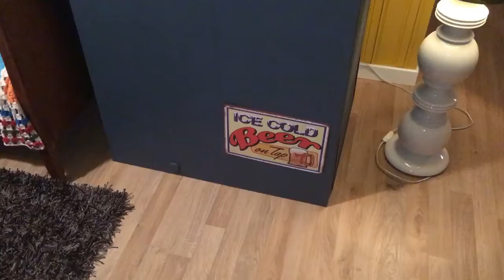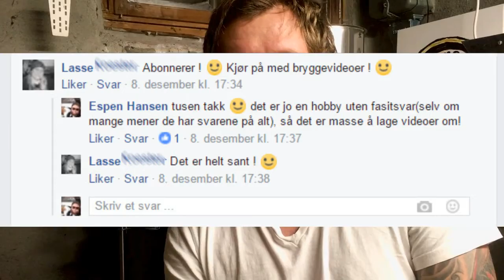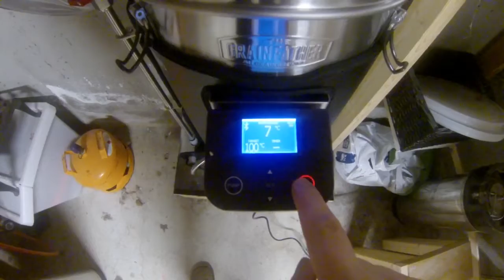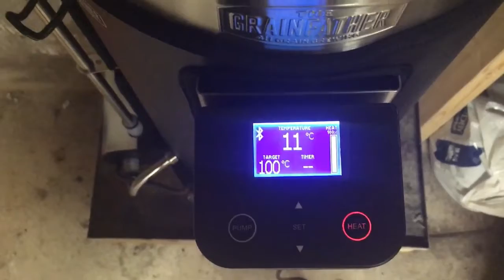Ølblogg #2 OVER 750 VISNINGER!!!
Jeg hadde aldri trodd at den første videoen min skulle bli sett så mye på så kort tid.

Planen videre er å endelig få brygget på torsdag. Planen er å få ut noen bilder av dette på torsdag eller fredag.

Musikk brukt i videoen:
Artist: Nicolai Heidlas
Song: A Way For Me